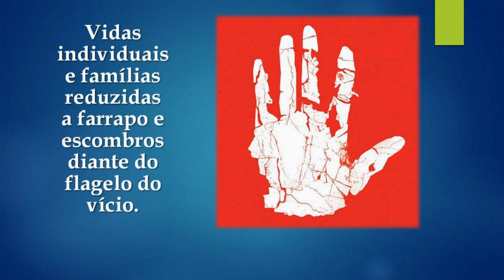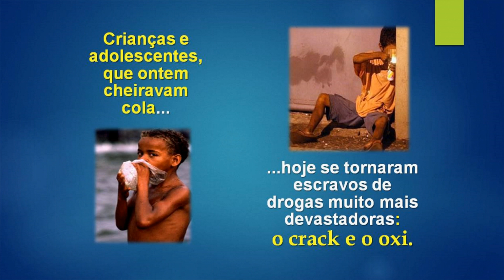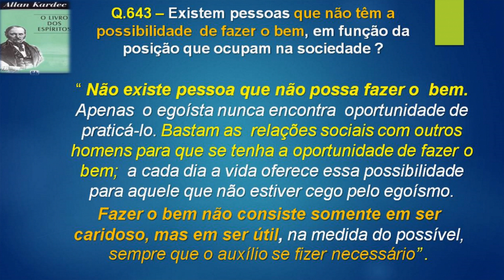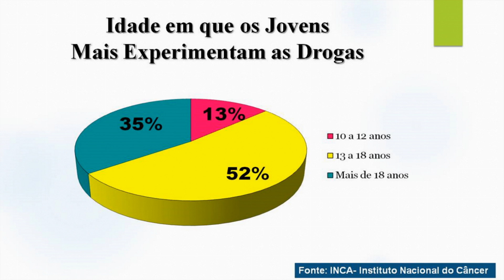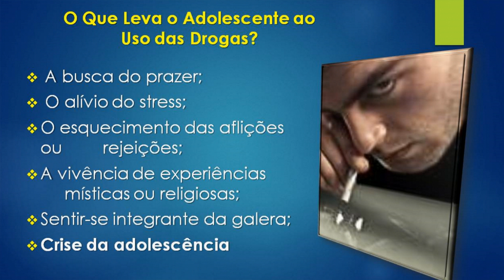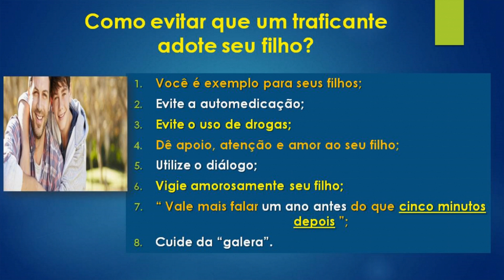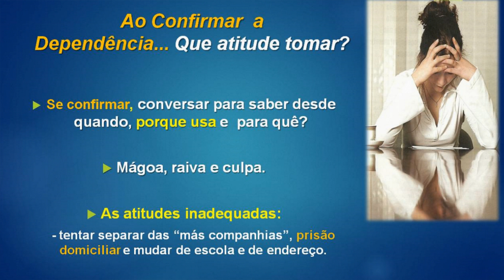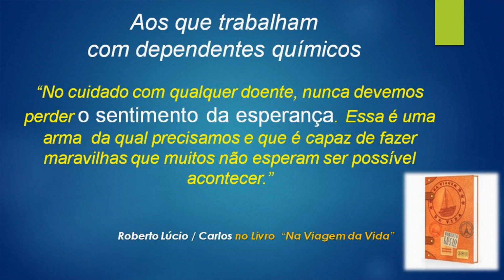A Família como Fator de proteção da Dependência Química. Dr.Victorio Luiz Turconi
Terceiro congresso de dependencia química à luz da espiritualidade, organizado pela AMERGS em 2015. conferência com o Dr.Victorio Luiz Turconi